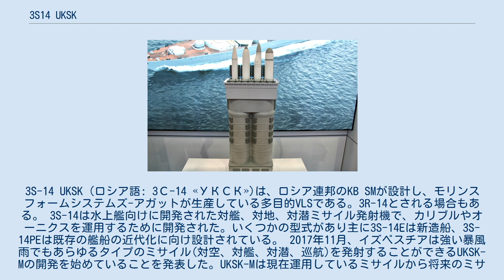3S14 UKSK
3S-14 UKSK（ロシア語: 3С-14 «УКСК»)は、ロシア連邦のKB SMが設計し、モリンスフォームシステムズ-アガットが生産している多目的VLSである。3R-14とされる場合もある。 3S-14は水上艦向けに開発された対艦、対地、対潜ミサイル発射機で、カリブルやオーニクスを運用するために開発された。いくつかの型式があり主に3S-14Eは新造船、3S-14PEは既存の艦船の近代化に向け設計されている。 2017年11月、イズベスチアは強い暴風雨でもあらゆるタイプのミサイル(対空、対艦、対潜、巡航)を発射することができるUKSK-Mの開発を始めていることを発表した。UKSK-Mは現在運用しているミサイルから将来のミサイル(ジルコン)を輸送・発射できるよう設計されるという。専門家のドミトリー・ボルテッコフ氏は、各ミサイルはサイズが異なるため、UKSK-Mの内部備品は、軽量で短いミサイルや重くて長いミサイルを効率的に保持する必要があり、加えてミサイルと軍艦のFCSの間には単一の情報交換システムが必要で、それにはミサイルのユニバーサルスロットと電子システムの特別なアルゴリズムが必要だと述べた。